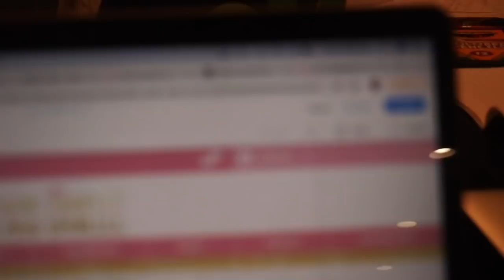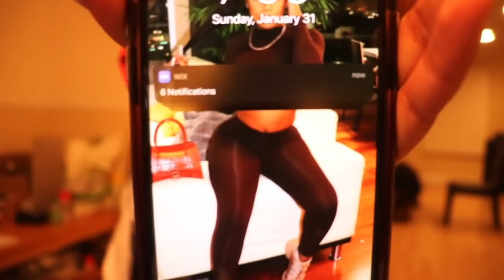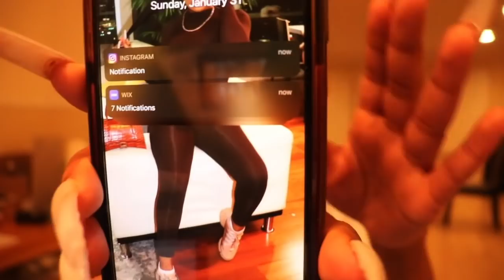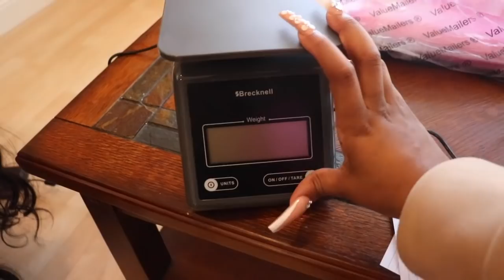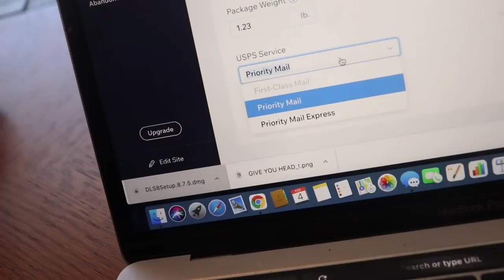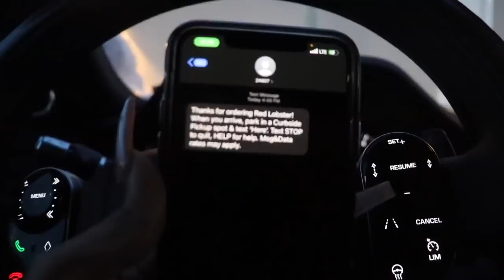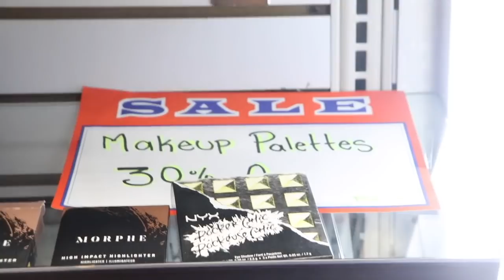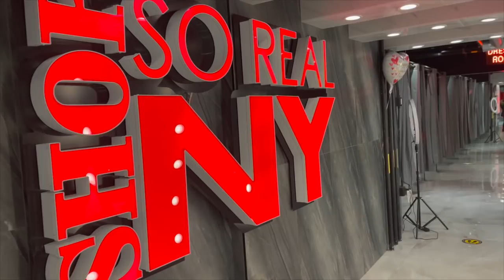Weekly Vlog: Successful wig sale, New lash extensions, Packing for atl etc ft Curly Me Hair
Hair Info: Brazilian body wave closure wig in 26''

Shipment : 3-7 business days